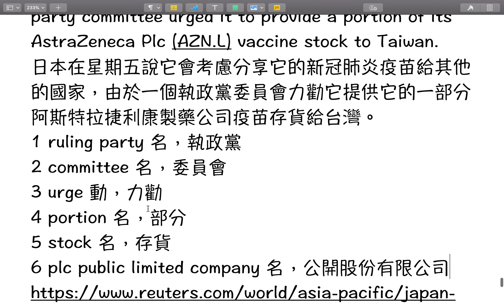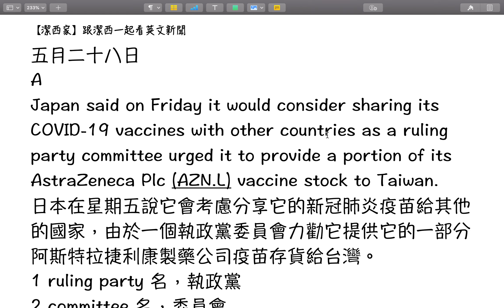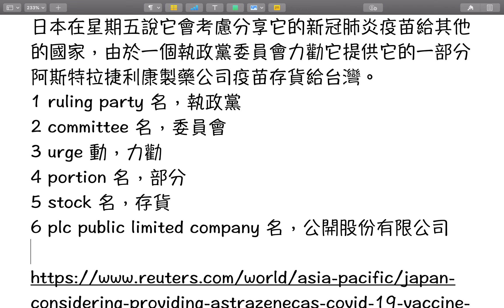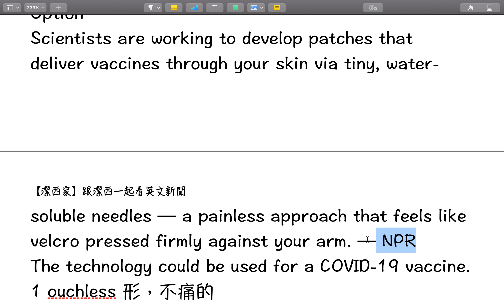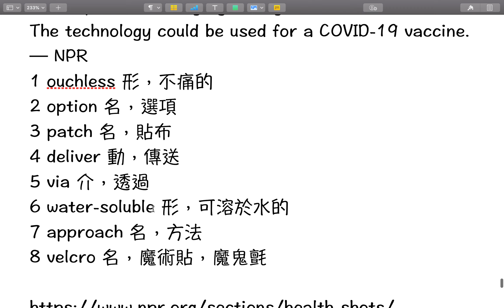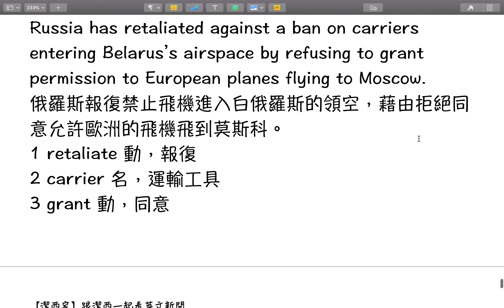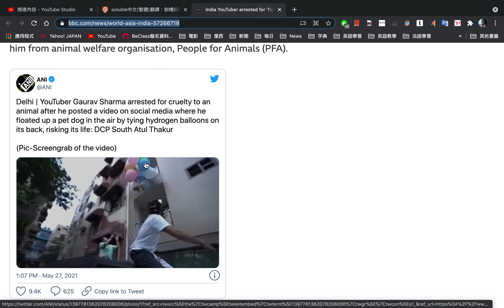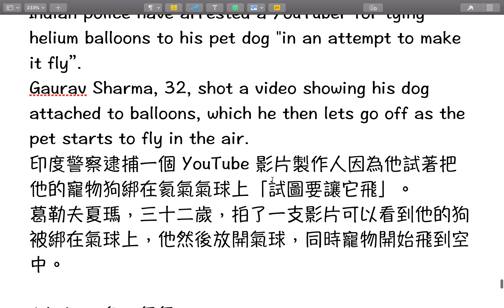【潔西家】跟潔西一起看英文新聞 五月二十八日